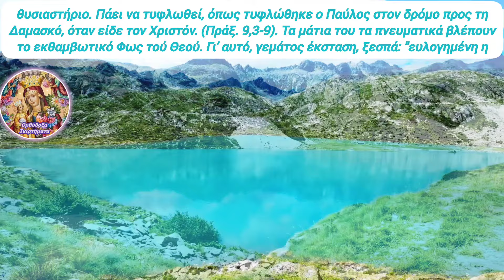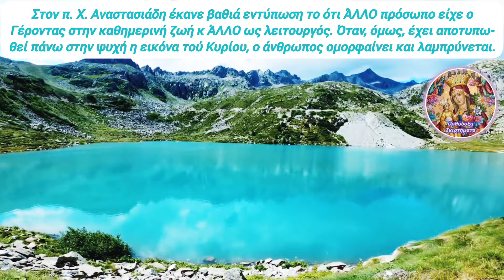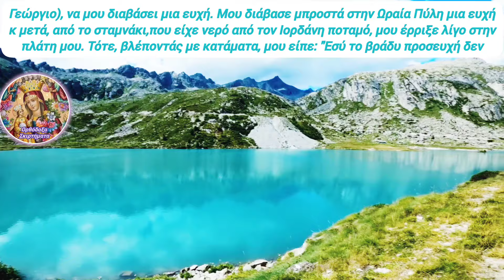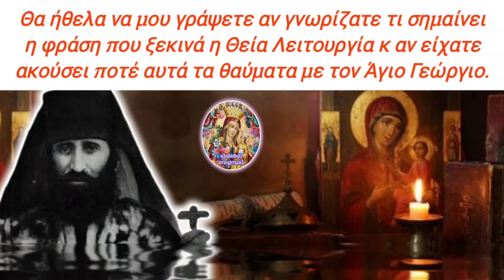⛔ΠΡΟΣΟΧΗ για ΑΥΡΙΟ ΚΥΡΙΑΚΗ! ΘΑΝΑΣΙΜΟ λάθος στην αρχή της ΘΕΙΑΣ ΛΕΙΤΟΥΡΓΙΑΣ ΑΝ ΔΕΝ προσέξετε τα λόγια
🎀 ΓΙΑΤΙ οι περισσότεροι από εμάς κάνουμε ένα μεγάλο λάθος κ χάνουμε πια όλο το νόημα της Θείας Λειτουργίας!; Δεν προσέχουμε το ΠΏΣ ΑΚΡΙΒΩΣ ΑΡΧΊΖΕΙ!! Αλλά εκεί κρύβεται όλο το νόημα που έπεται!!

1) ΟΙ ❗ΤΙΤΛΟΙ❗ των βίντεό μου,

2) ΟΙ ❗ΠΕΡΙΓΡΑΦΕΣ❗ των βίντεό μου στα κουτιά των περιγραφών τού εκάστοτε βίντεο,

3) ο ΤΥΠΟΣ και η ΕΜΦΑΝΙΣΗ των ❗THUMBNAILS❗ σε κάθε μου βίντεο και

4) ασφαλώς η ❗ΘΕΜΑΤΟΛΟΓΙΑ❗των βίντεό μου ΑΥΤΗ ΚΑΘ' ΕΑΥΤΗΝ